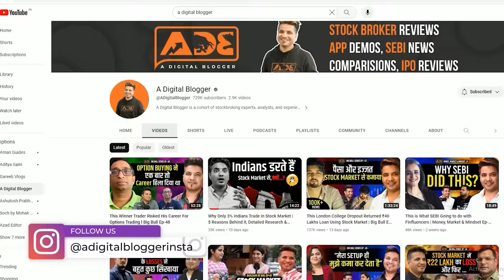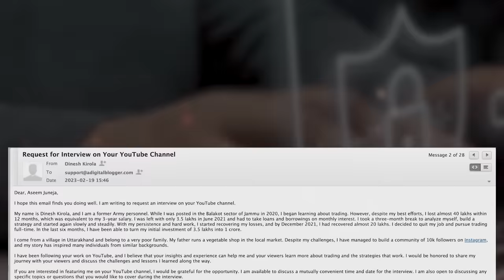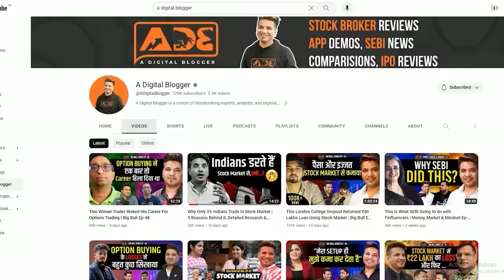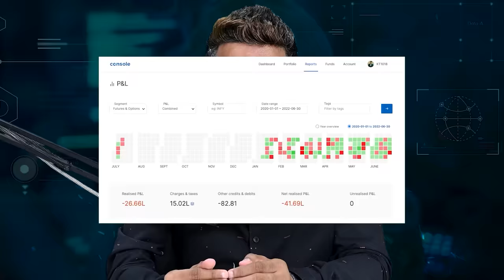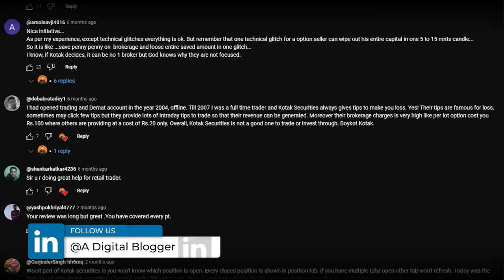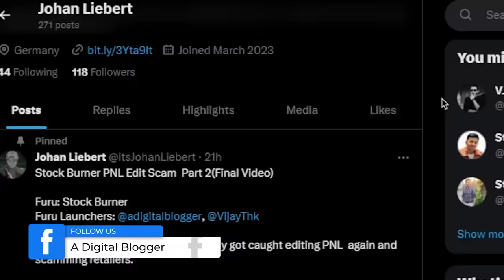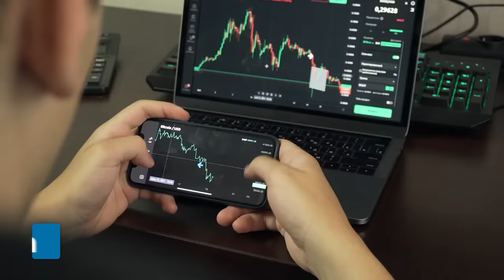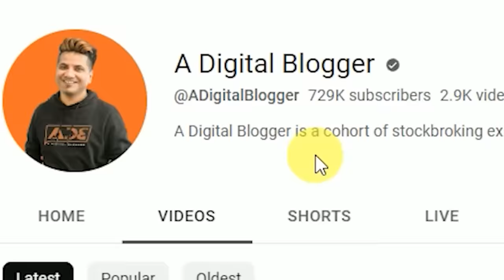How Quick Fame and Money Ruin Stock Market Career | Stock Burner Case Study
A Digital Blogger started the Big Bull Podcast Series to share successful stories of traders who chartered their own path in this crowded market. Those stories motivated many others to keep up their journey.

Many newbie traders learnt a lot about psychology, mindset and strategies. In a nutshell, it was all about sharing knowledge and wisdom incurred with experience and hard work. But sometimes those who are expected to guide others wander from their path.

One such trader is Dinesh Kirola aka the Stock Burner who appeared on the Big Bull podcast. He told his story and successful journey. Viewers applauded him. He got instant fame and even became a successful finance influencer.

Even did camps in many cities where people attended him to listen to his story and started selling trading courses. But these days he had been caught cheating people with edited screenshots of his P&L statement.

People are claiming that A Digital Blogger is promoting him so to clarify our stand we are issuing this video. Even deleting videos shot with Stock Burner from every social media platform we owe whether from Instagram or Youtube.